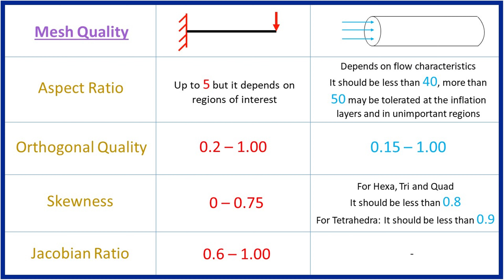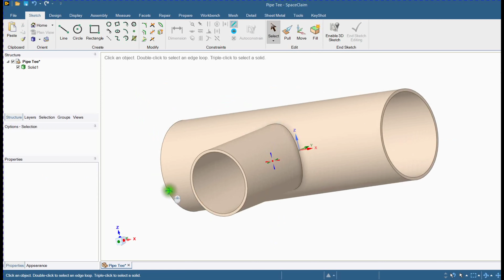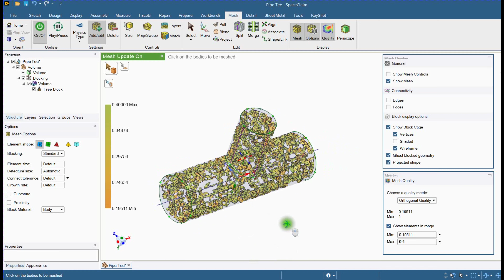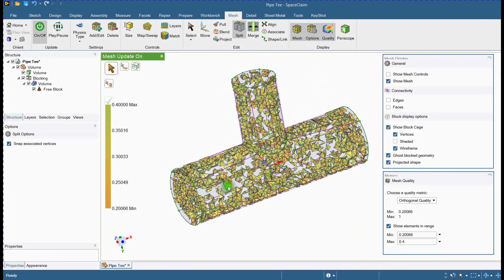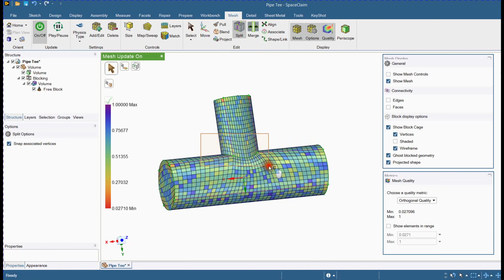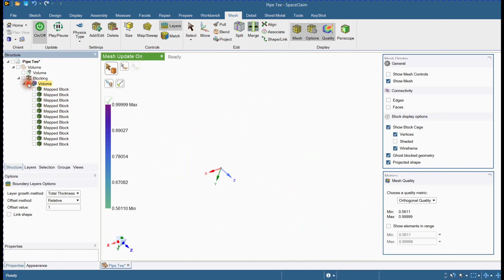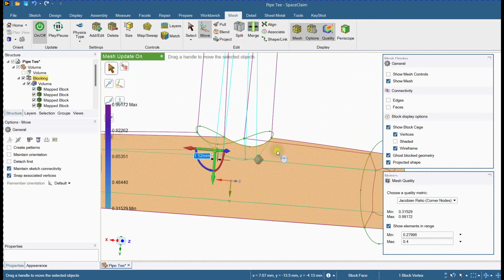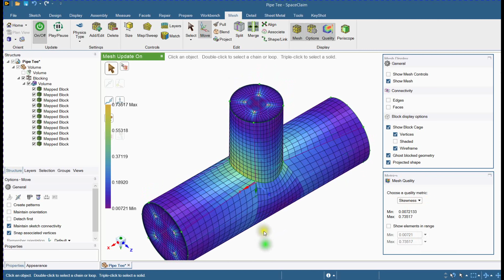ANSYS SpaceClaim: Meshing | How to generate a high-quality hexahedral mesh for pipe tee CFD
Before importing the model into Ansys Mechanical for solver simulation, SpaceClaim Meshing uses the Mesh ribbon in Ansys SpaceClaim to generate the mesh on some or all of your geometry parts. You may obtain a 100% hex mesh on complex CAD geometry using the SpaceClaim Meshing tool.

One of the most crucial processes in carrying out an accurate simulation using FEA is meshing. A mesh is composed of elements that have nodes—coordinate positions in space that might change depending on the element type—that symbolize the geometry's shape. Uneven shapes are difficult for an FEA solver to work with, but typical shapes like cubes make it simpler. The process of meshing is the transformation of irregular shapes into recognizable volumes, or "elements."

Mesh quality plays an important role in the accuracy of the simulation results. The software uses many important checks to measure the quality of elements in a mesh. They are Element quality, Aspect ratio, Jacobian ratio, Warping Factor, Parallel Deviation, Maximum corner angle, skewness, and orthogonal quality.